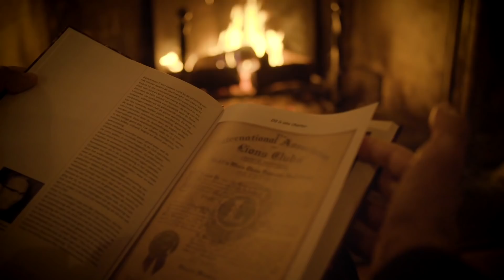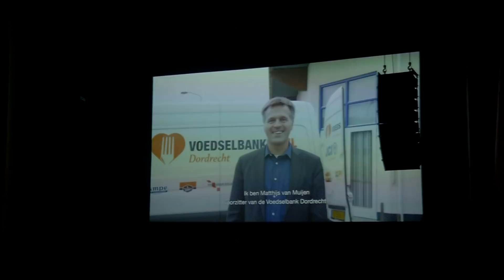Op Pad Met Ad: Lions Kerstgala 2018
Op Pad Met Ad en het 25 ste Lions Kerstgala.